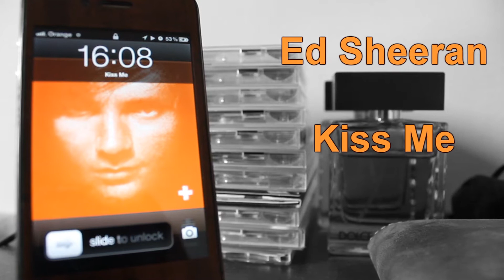Ed Sheeran - Kiss Me Music Video (AS Media Studies Production 2012) | Ben Parmar